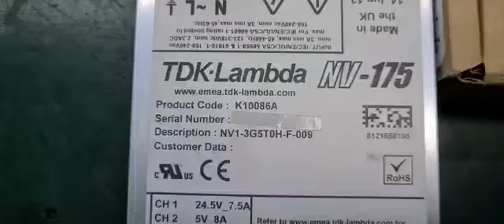NV 175 TDK Lambda 175-200W Power Supplies Repairs by Dynamics Circuit (S) Pte. Ltd.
TDK-Lambda NV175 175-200W Power Supplies Repairs by Dynamics Circuit (S) Pte. Ltd.

TDK-Lambda NV175 series TDK-Lambda 175-200W Power Supplies have a 3x5" profile and feature 1-5 outputs with up to 90% efficiency.

Dynamics Circuit (S) Pte. Ltd.  offers a repair service for test equipment and measuring instruments for most types and manufacturers of both electronic and mechanical instrumentation / test equipment, down to a component level.

Having your instruments and test equipment repaired or refurbished will lead to an extended lifespan of your existing instrumentation.

15 Yishun Industrial Street 1, #09-28 Win 5,
Singapore 768091.